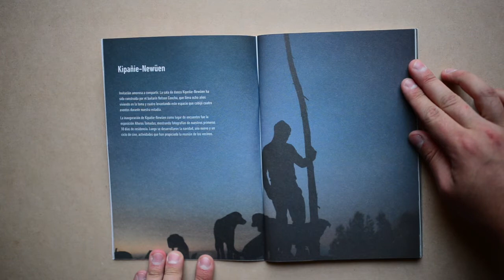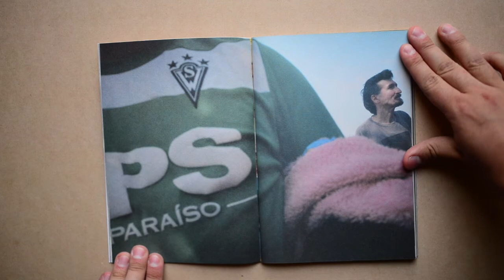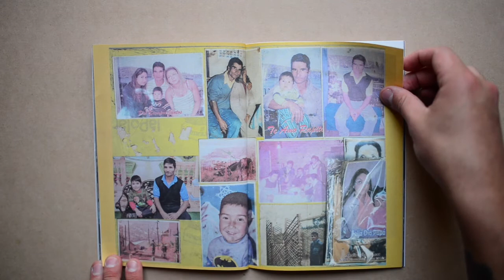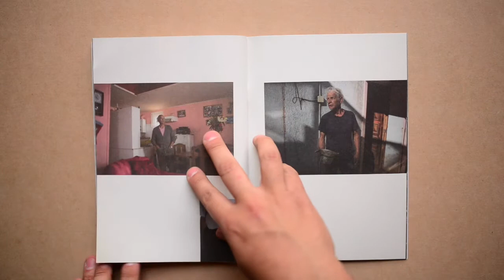Alturas Tomadas - Ediciones Migrar